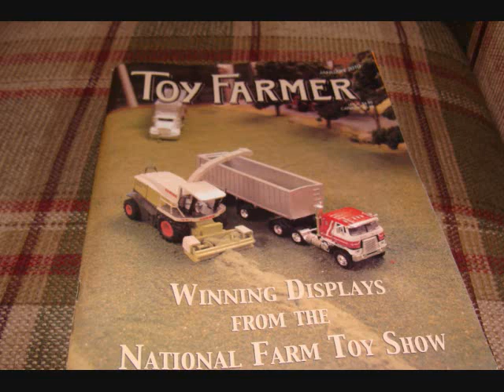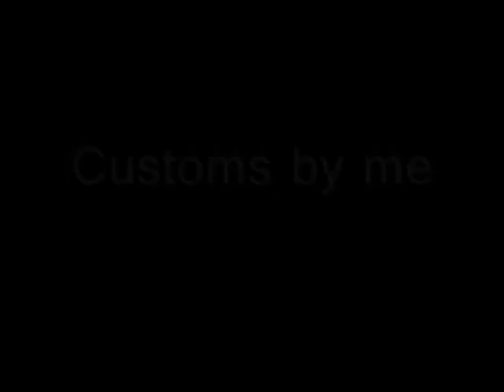And you thought i had alot of tractors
WRONG!! lol